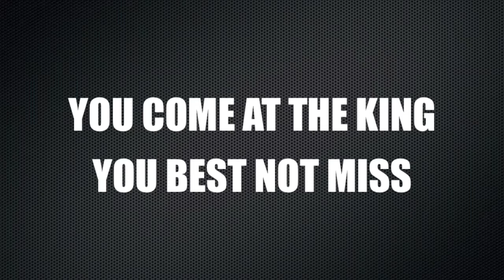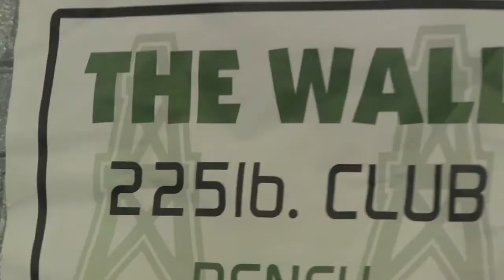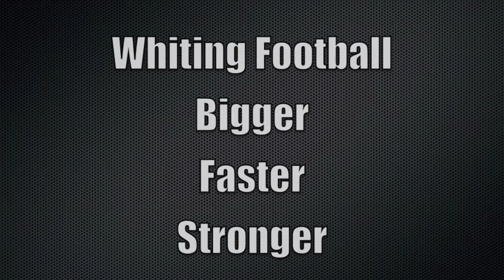Whiting Football Weight Room May 2016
Squats, deads, sprints, and bench max.